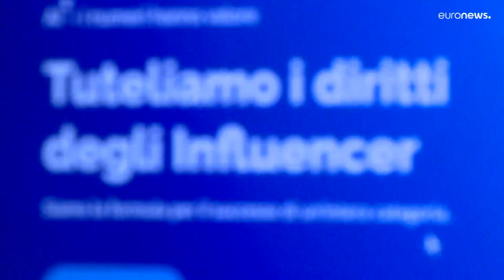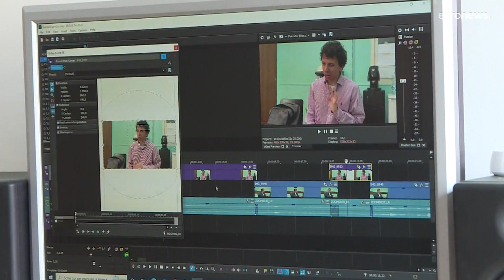Italia, prende corpo il primo sindacato per web influencer e content creator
Vuole offrire tutela fiscale e legale a tutti quelli che lavorano nel mondo del web, che non sono ancora riconosciuti come lavoratori a tutti gli effetti